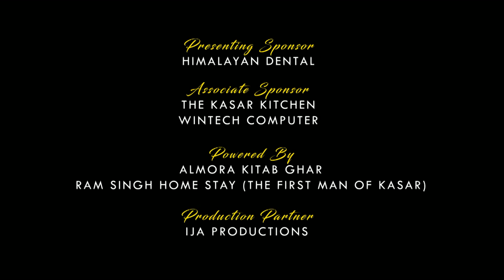आज की महिलाएं - BHUMIKA PANDEY | ईजा स्टूडियो | IJA STUDIO | OPEN MIC ALMORA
आज की महिलाएं - भूमिका पाण्डेय  |  ईजा स्टूडियो | किस्सागोई अल्मोड़ा | IJA STUDIO | KISSAGOI ALMORA

IJA STUDIO | ईजा स्टूडियो  - The Voice of Himalayas.
Himalayan Folk Art | Folk Music | Folk Dance | Poetry | Storytelling | Literature | Cinema | Theatre